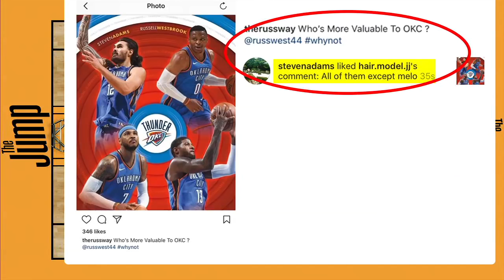Steven Adams 'likes' Instagram comment throwing shade at Carmelo Anthony | The Jump | ESPN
The Jump crew reacts to Steven Adams 'liking' an Instagram comment that threw shade at Carmelo Anthony.